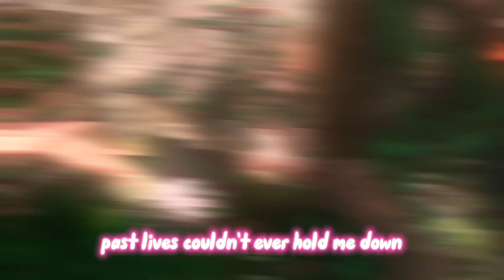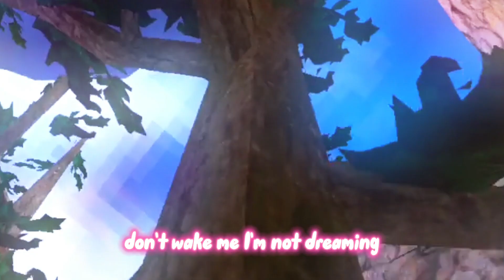Past lives montage 😊|gorilla tag